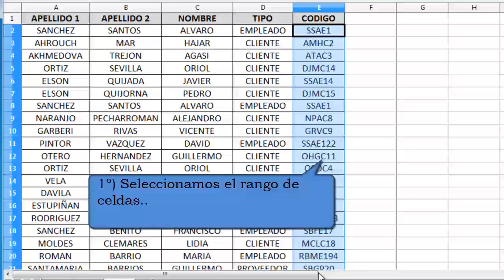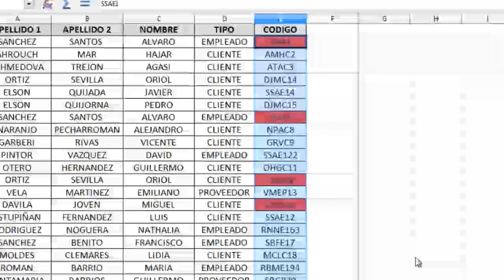Cómo detectar las celdas repetidas en Calc de LibreOffice. Cómo encontrar valores duplicados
Cuando recibimos grandes tablas de datos nos resulta muy complicado detectar los elementos duplicados, ya sea en una o en varias columnas. Para facilitarnos esta tarea Calc incorpora, al igual que otras hojas de cálculo, funciones específicas que nos ayudarán a localizar de forma automática dichas celdas duplicadas.

Tanto en el tutorial en PDF como en el vídeo veremos un sencillo ejemplo donde destacaremos visualmente, mediante un formato distinto, las celdas donde se repite su contenido (que pueden ser números, fechas o texto).